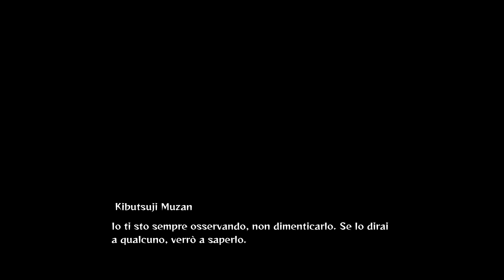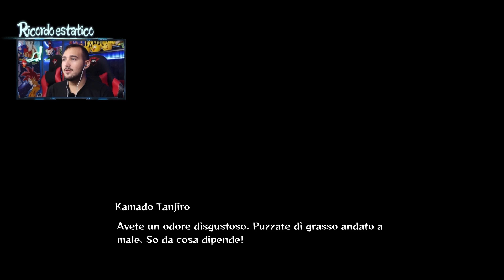NEZUKO E' UNA BOOOMBA! DEMONE DELLA PALUDE Demon Slayer [Walkthrough Gameplay ITA HD - PARTE 3]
🔥Kimetsu No Yaiba: Demon Slayer - The Hinokami Chronicles
Arriva il Videogioco dedicato all'omonima serie manga/anime!
Porteremo interamente questo titolo sul canale! Speriamo vi piaccia!
-Ad ogni acquisto supporterai il Canale Youtube Fandom! Grazie-